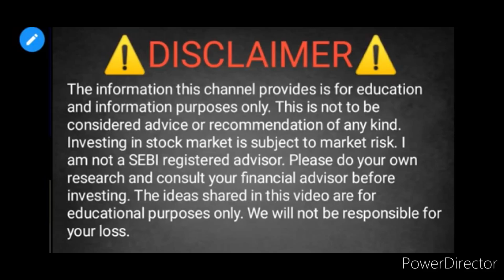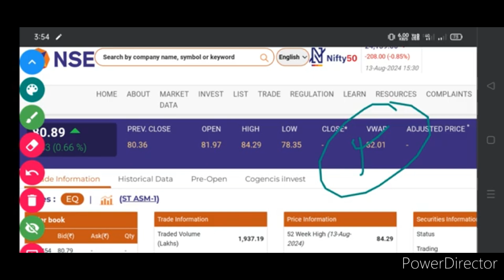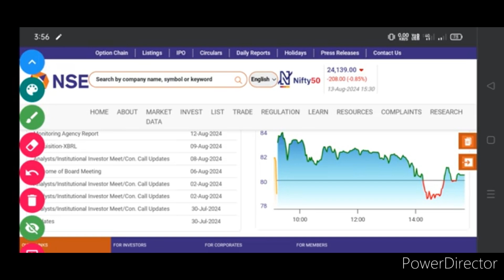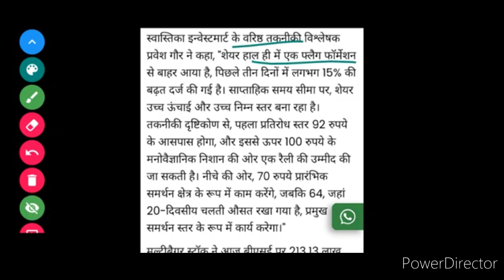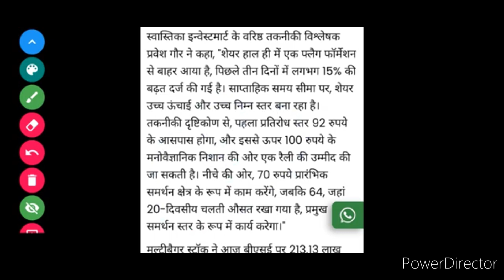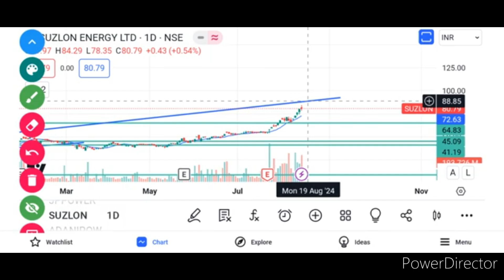Suzlon Energy share latest news | suzlon energy share analysis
Suzlon Energy share latest news | suzlon energy share analysis | Suzlon Energy

Suzlon Energy Latest News | JP POWER Share | Suzlon Energy News Today

suzlon energy share Q1 results OUT NOW
suzlon energy share Q1 results
suzlon energy share latest news
suzlon energy share Q1 results analysis